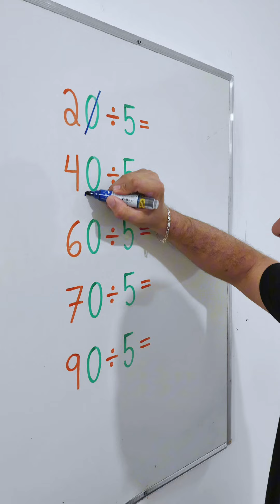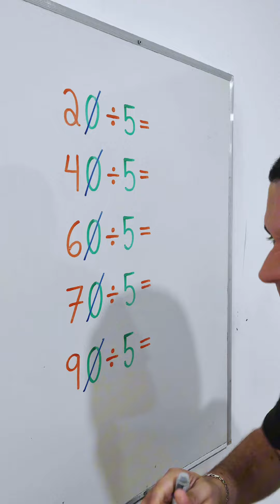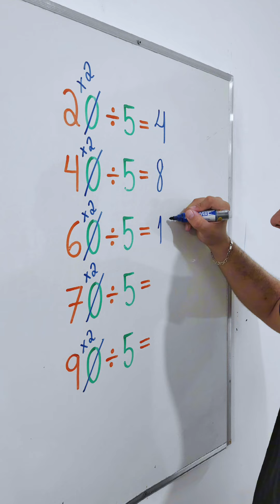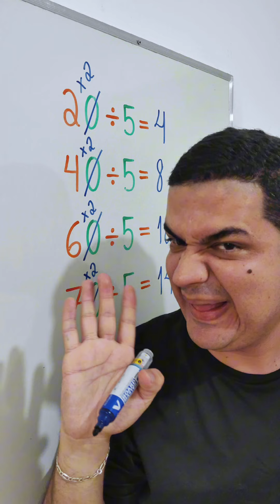DIVISÃO POR 5: Aprenda com o Mr Bean da Matemática ♥️